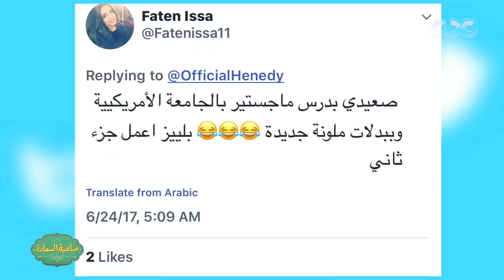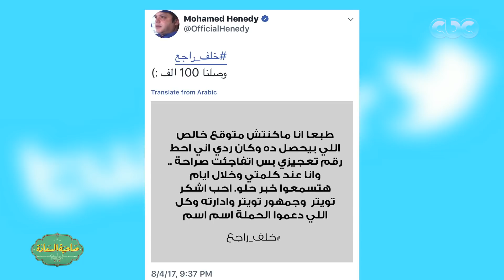صاحبة السعادة | محمد هنيدي يكشف السر وراء "صعيدي في الجامعة الأمريكية 2"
صاحبة السعادة | لقاء مع النجم محمد هنيدي للحديث عن اهم محطاته الفنية واعماله التي اثرت الدراما المصرية والعربية والتي تحمل عنوان " عفروتو "

ضيف الحلقة
الفنان محمد هنيدي السعودية | الأمارات | الكويت | البحرين | #